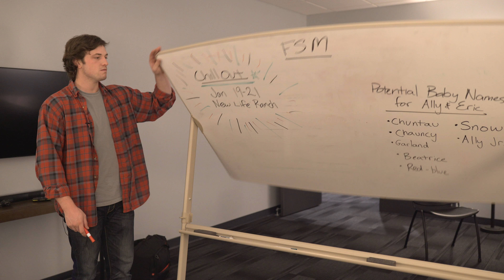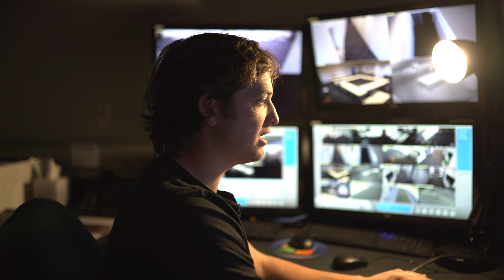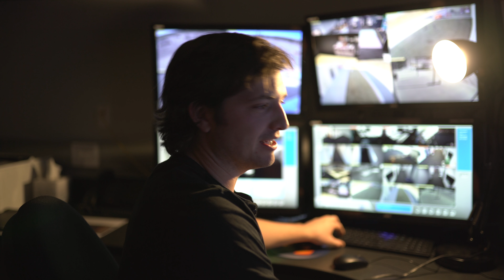Chill Out 2018 Promo